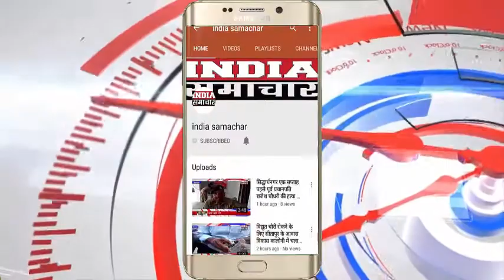बागपत पति के शव की बरामदगी की मांग को लेकर बच्चों के साथ धरने पर बैठी पत्नी